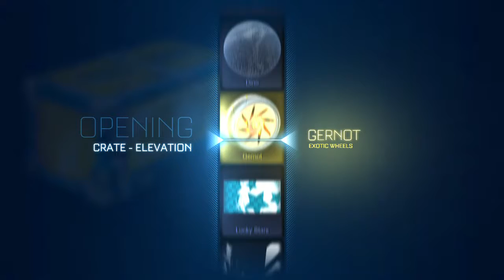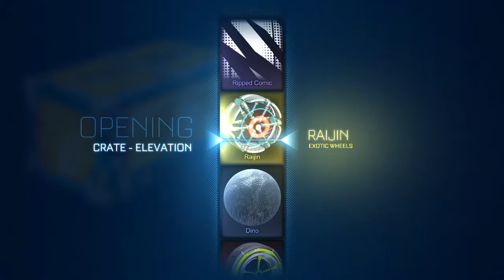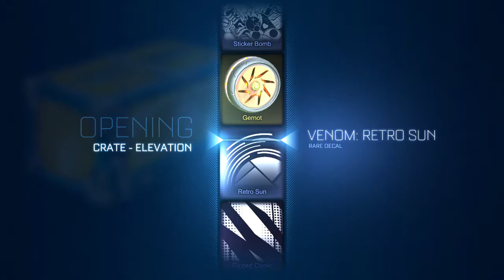30 Elevation Crate Opening!!